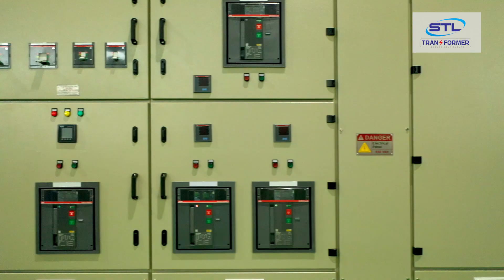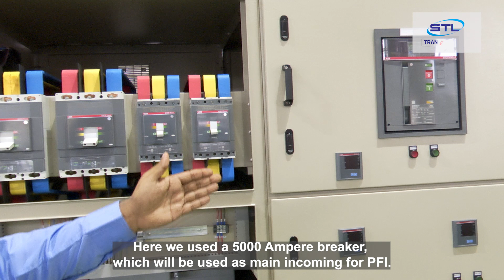Substation Project Documentary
Sylvan Technologies Limited provides 33KV,5MVA complete substation equipment to Akij Resources Ltd.
Join us to hear about the product specialties from our factory expert, who will unveil the exceptional features that set our substation equipment apart.
Discover how we're engineering innovation, reliability, and efficiency in every circuit. ⚡